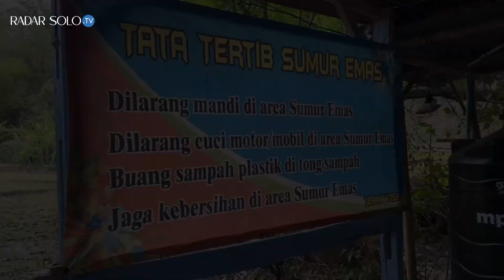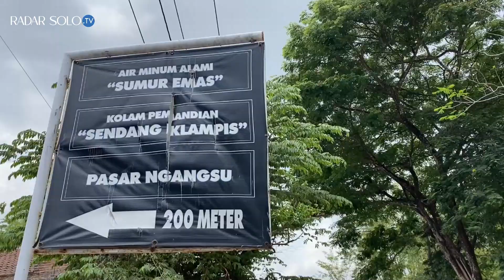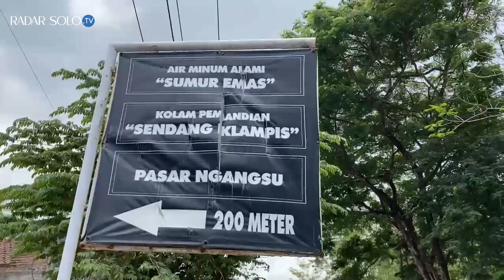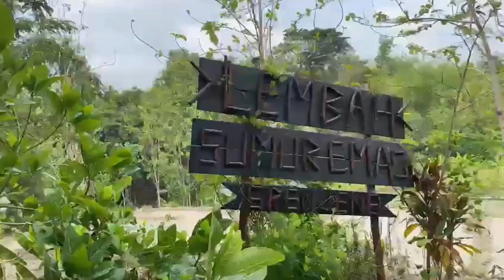Sumur Emas, Sumber Mata Air Berusia Ratusan Tahun yang jadi Andalan Warga Dusun Grenjeng Karangnyar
RADARSOLO.COM - Karanganyar menyimpan berbagai pemandangan alami, salah satunya adalah sumur emas. sumur emas merupakan sumber mata air yang berusia ratusan tahun, terletak di dusun grenjeng, dayu, gondangrejo, karanganyar .

dimana mata air di sumur tersebut dianggap dari dunia lain. meskipun berada di wilayah dengan kadar kapur yang tinggi, sumur mas mengeluarkan air yang hampir bebas kapur .yang sudah di uji di laboraturium, sampel airnya bahkan memiliki kandungan meneral yang setara dengan air kemasaan di pasaran saat ini.

Kameraman : M Adib Musthofa AM, Farid Fadhilah AL Fauzan, Yusuf Taufiqur
Narasi & Editor : Laili Evrilia Marhalati
Voice Over : Hana Ratika Fitri
Wartawan : Retna Utami